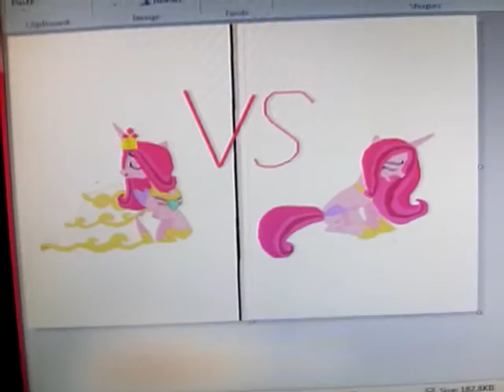Un nou desen pe care lam facut